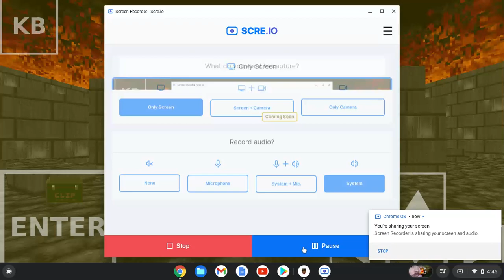DOOM: BATTLE.WAD WALKTHROUGH - NO COMMENTARY